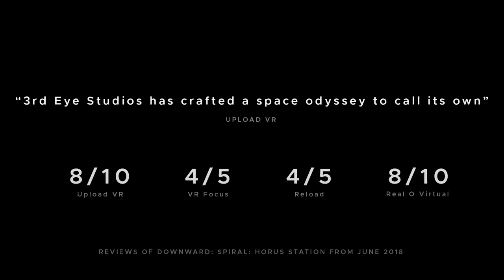Downward Spiral: Horus Station – Launch Trailer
Unravel the mystery of Horus Station. Indie adventure game, Downward Spiral: Horus Station is available now for PS4 and PSVR.

Follow GameTrailers for more!